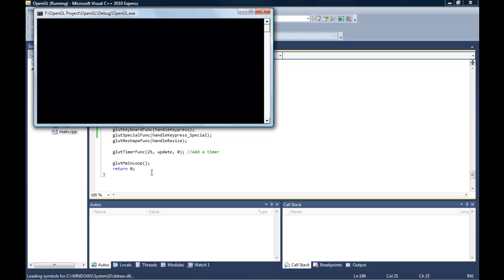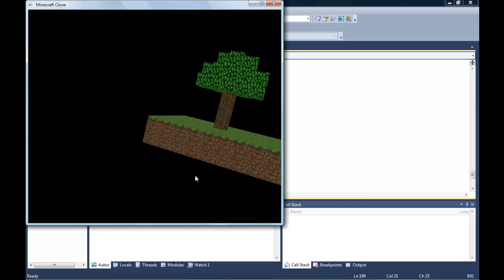C++ OpenGL - Minecraft Clone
So this is the result of me sitting down in Microsoft C++ for about 10 hours. Its very basic, but can be extend to become very similar to the real Minecraft. Now, I don't plan on making an exact replica of Minecraft, this is just a little project for me to test my programming skills and learn more about OpenGL/C++.